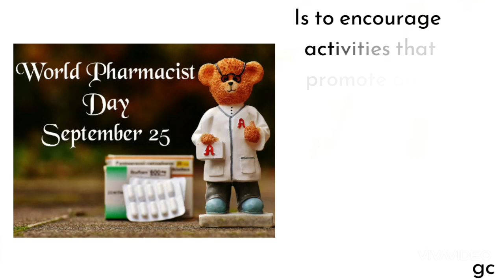World Pharmacist Day|World Pharmacist Day Status|World Pharmacist Day Whatsapp Status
World Pharmacist Day 2021|World Pharmacist Day Status|World Pharmacist Day Whatsapp Status 2021

World Pharmacist Day 2021 Theme